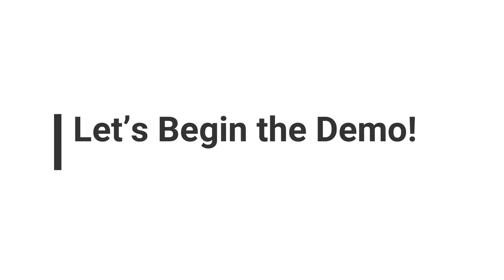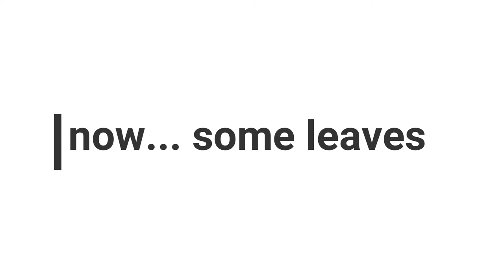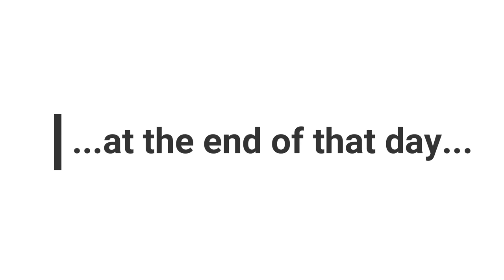Flower Painting- Desdemona Rose- Part 2- Color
This is part 2 of my flower painting video showing the color additions to the Desdemona Rose Painting.

Colors on the Palette:
titanium white
cadmium yellow
yellow ochre pale
burnt umber
raw umber
ivory black
french ultramarine blue
alizarin crimson
cadmium red
(All Winsor & Newton Artist Oil Colors)